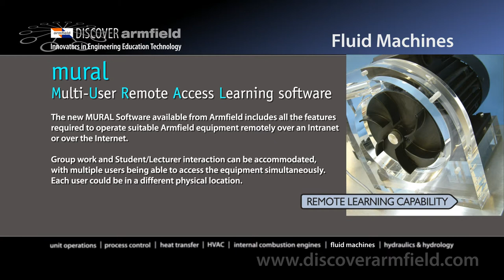Fluid Machines engineering teaching equipment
Armfield pump, air-flow and turbine demonstration units for engineering teaching, research and development. Unparalleled insight into the principles of fluid machines, this equipment teaches visually so the student can see instantly the effects of changing the variables of his experiments. With many of the components constructed from transparent materials, a visual appreciation of the mechanics involved in each type of machine can be easily gained. The small footprint and with all but one in the range being desktop scale means these will interate easily into most lab environments. Armfield FM range.